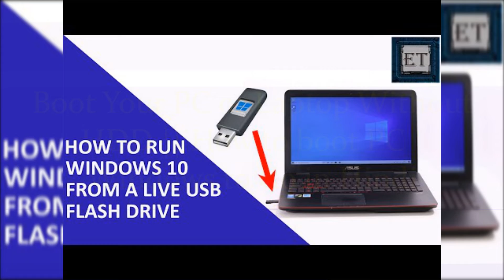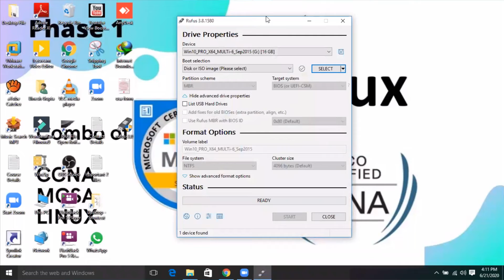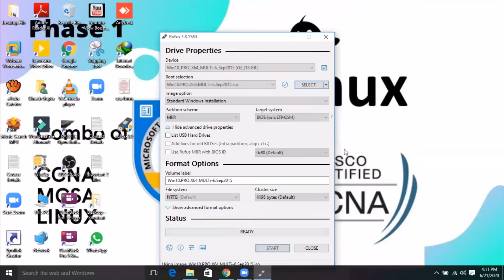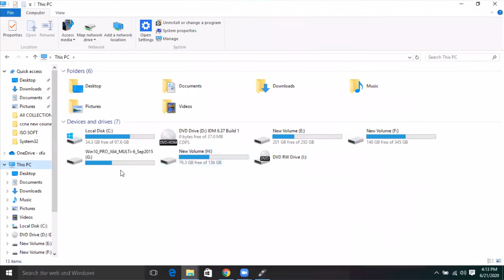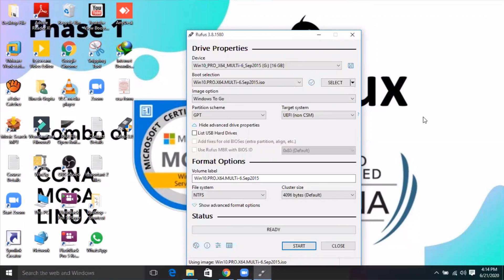Boot Your PC or Laptop Without HDD How to boot PC Windows to Go in Hindi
in this video I will tell you that how to run windows Operating system without hdd ?
or  what is windows to go in windows operating system platform.

A+ (Pc Hardware and OS Configure)
N+ (Network Essential)
CCNA (Cisco Certified Network Associate)
Linux Level of (RHCSA){Red Hat Certified System Administrator} &
RHCE {Red Hat Certified Engineer}
MCSA Windows Server 2003, Server 2008, Server 2008R2, Server 2012, Server 2012R2, Server 2016 & Server 2019
Note:-If you instrested this course then comment me and give your phone number. I will reply you